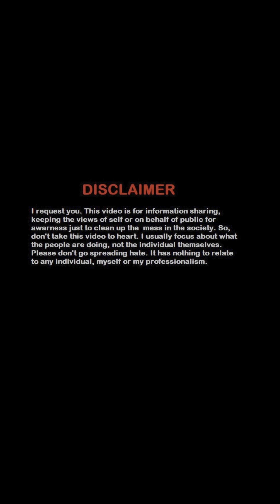पशुपतिनाथ बाबा के डर खतम ? 😡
This video is all about sharing the news related to the theft in pashupatinath funds deposited by the devotees

This act according to me is the most shameless act as there seem no fear to them despite seeing people around the world being so devoted to lord Pashupatinath